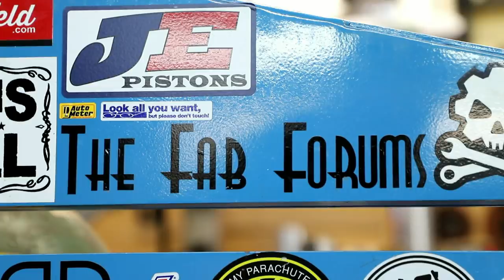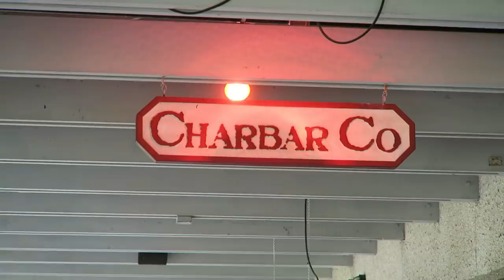Living Like The Super Rich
Surprised the family with a quick trip to Hilton Head...good times.
Living like the super rich "goals"...